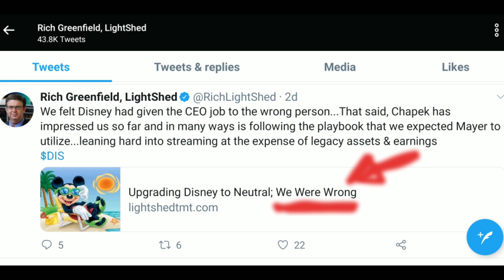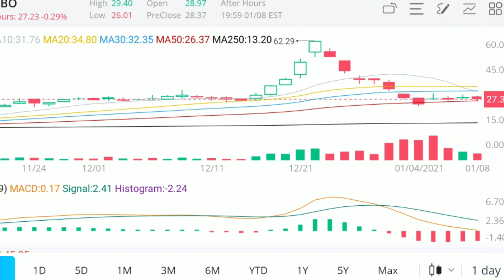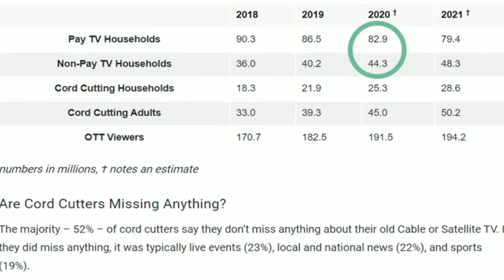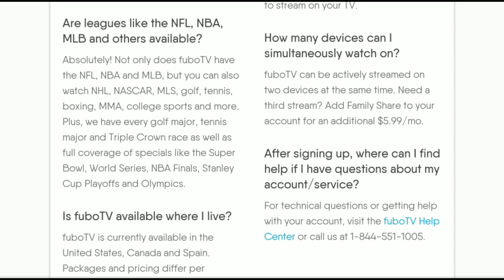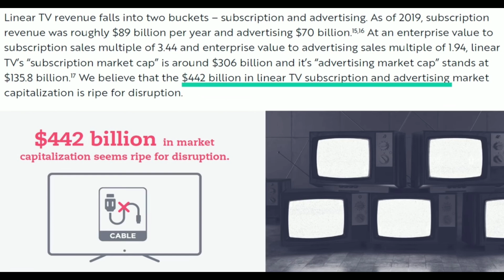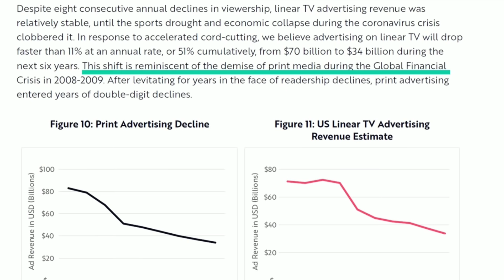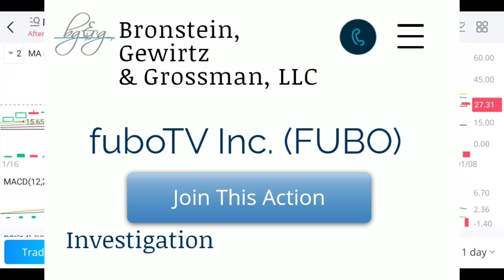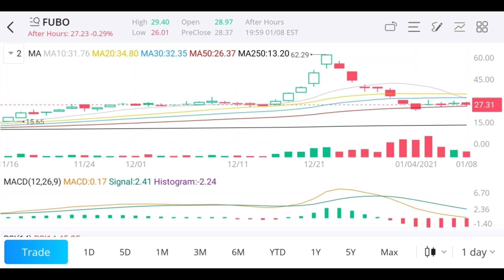FUBO and FanDuel Partnership! FUBOTV Stock A Buy? Best Stocks To Buy In 2021! Growth Stocks To Buy!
Make Money From Home By Investing in Stocks in 2021! Investing in FUBO will allow you to make money online fast, but you need to time it perfectly. You will not make money online by buying FUBO TV Stock at the wrong time. At least, it may take some time for you to make money Investing in stocks if your timing is off. FUBO's partnership with FanDuel, the sports betting platform has come into question, or better yet, it's misunderstood. In this video, we will discuss the FUBO and FanDuel partnership as well as many other important factors that make FUBO one of the best stocks to buy in 2021.

I use Ark Invest data in this video to show why FUBOTV will explode! Ark Invest has offered a lot of research on disruptive technology and they've provided information on cord cutters that suggests FUBO will profit greatly from the coming changes!

Investing in stocks for beginners is a challenge of it's own. However, this video will make investing for beginners in 2021 be a little easier. My goal is to help you make money from investing in stocks in 2021! Make sure you check out the video and watch it til the end.

FUBO Stock went from being on fire, to falling off a cliff, but is FUBO Stock the best stock to invest in right now?

Shares of sports streaming service fuboTV (NYSE:FUBO) are off to the races again on Tuesday because analysts keep saying it can go higher. Excited investors have bid fuboTV stock up another 15% today as of 11 a.m. EST. But it's not as if investors were in need of some good news. They already had plenty to cheer considering FuboTV stock has now more than doubled over the past five trading days.

According to information from The Fly, Laura Martin, an analyst with Needham, raised the price target for fuboTV stock from $30 per share to $60 per share. At the time, the stock traded around $50 per share, implying 20% upside to reach Martin's target. Martin believes the company is set to steal market share from competitors and has the possibility for more upside once it rolls out sports betting.

Just as a reminder, Martin's price target isn't the upper limit for fuboTV stock. Indeed, Martin could even become more bullish about the company's prospects in short order. For proof, consider the price target for fuboTV stock was already raised not that long ago. On Nov. 23, Martin had raised the stock's price target from $20 per share to $30 per share.

In other words, in a single month, a professional analyst became 100% more bullish on fuboTV stock. But it wouldn't be outrageous to think this could happen again with other research firms. For example, just last week fuboTV stock surged because a Wedbush analyst started coverage with a $40 price target. At the time, this implied more than 50% upside. But since the stock price has already surpassed the bullish target, Wedbush might follow Martin's lead and set the price target higher.

This demonstrates just how quickly sentiment can change and offers a reminder that we need to be careful when we read investing news. In the short term, we can't predict how people will feel about our favorite stocks. That's why we choose to focus on business trends as they play out over the course of years.

1.) Firstrade

Join Firstrade and we’ll each get a free stock! Use my link to claim the stock without having to invest money first:

2.) Webull

Trade Stocks, ETFs and Options on Webull! Open a Webull brokerage account and receive ONE (4) free stocks!

3.) Robinhood

Join Robinhood and we'll both get a free stock  Claim this stock now without investing money first:

4.) M1 Finance

5.) Iconsumer

6.) MooMoo